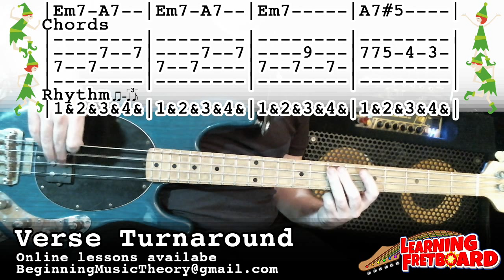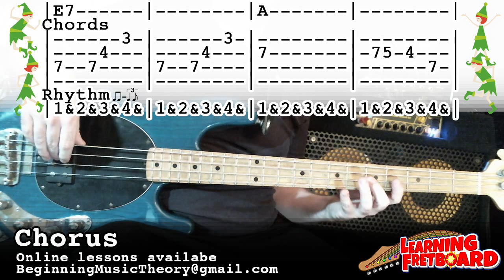BOBBY HELMS - JINGLE BELL ROCK BASS COVER+TAB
Bobby Holms - Jingle Bell Rock
Key - D
Shuffle

I have seen this song a lot in C as well.  If the version you need is in C just move everything down 2 frets.

I have seen a lot of different versions of this out there. I have not checked the chords thoroughly and believe the Dim7 chords (D#07 and G#07) are only half Dim (min7b5).

There is a mistake in the tabs, but it has been fixed with annotations.